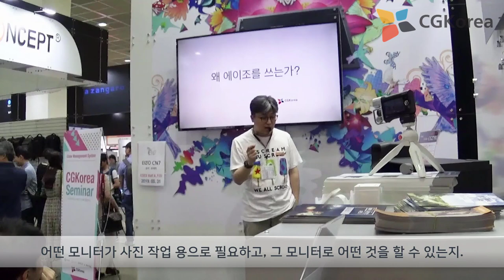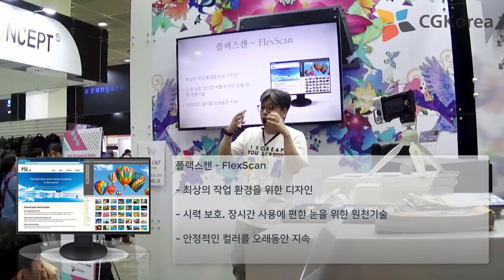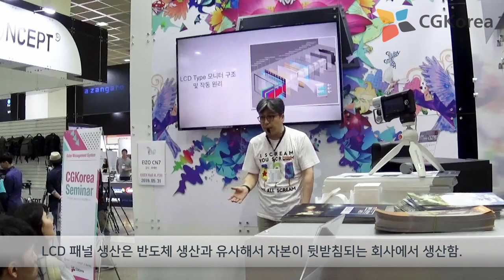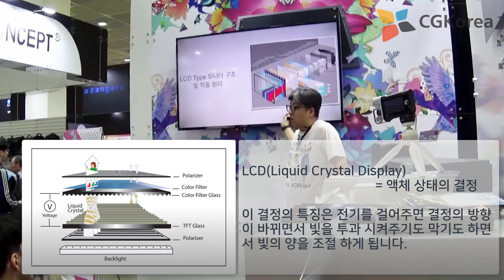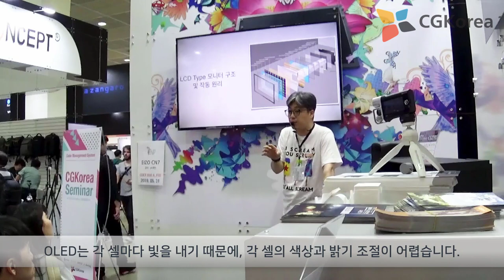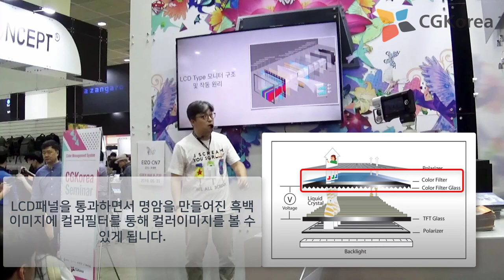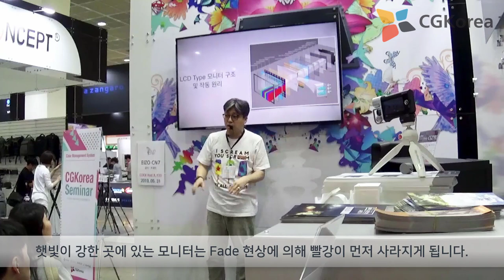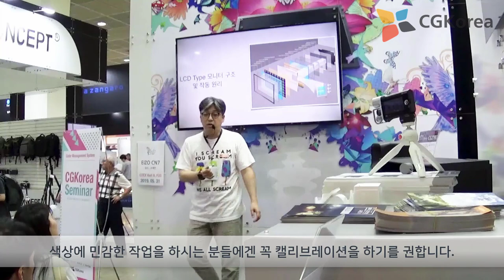EIZO 에이조 [ 기술강좌 ] - 왜 좋은 모니터를 쓰는가? 1회 - 2019 P&I show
좋은 모니터를 선정하는 방법에 대한 이야기 입니다.

모니터 선택 기준, 구조, 캘리브레이션의 이유